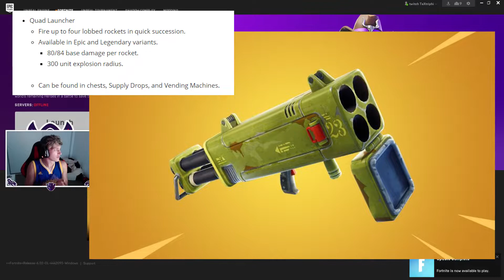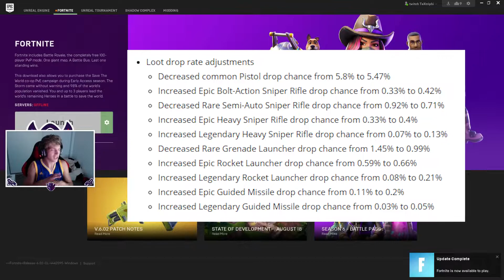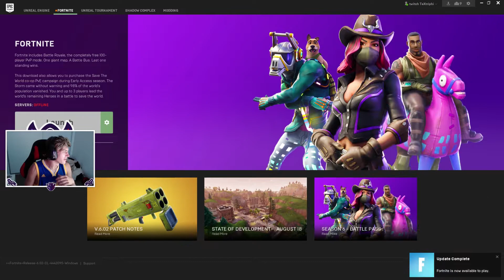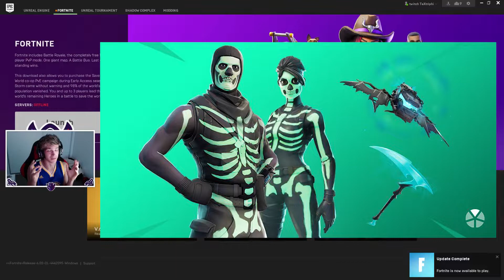Fortnite but skull trooper v2?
RETURN OF THE SKULL TROOPER!! *V2*

The official return of the skull trooper has happened in Fortnite Battle Royale and I could not be more hyped for this new version 2!! A female skull ranger is also new and many many more awesome things have been put into this 6.2 update!! MADNESS!!

Thank you guys so much for taking your time to watch this video! There will me many more awesome uploads in the very near future, with a brand new microphone and headset, as well as an awesome intro!

And remember, life is short so be awesome!! ;)